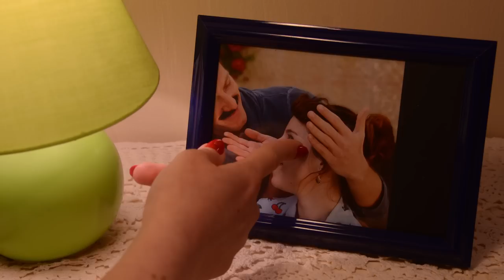c'est femme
stop motion animation made for bezalel art school.
about a woman getting ready for a date in a most unusual way.
gal efodi and mor galperin 2013.